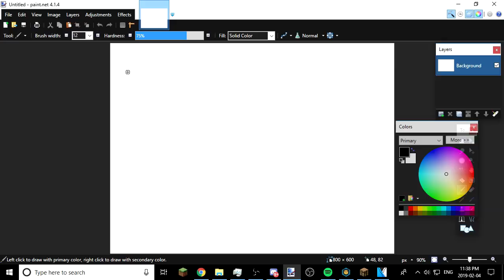Automatic Chest Trap + THE GRAND REVEAL!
pack: my "simple" pack ill release it eventually

ILL UPLOAD COOL VIDS SOON GAMERS!

Important PC Stuff:

GTX1060
i7 7700k
16G RAM
1TB HARD DRIVE